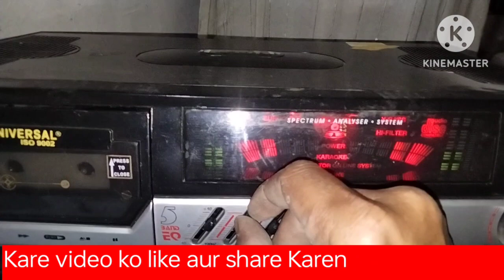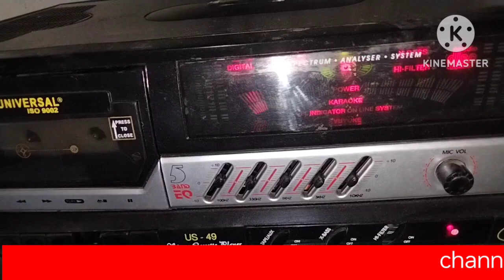यूनिवर्सल डेक प्लेयर फोर सेल universal cassette player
यूनिवर्सल डेक प्लेयर
universal cassette player
your query
DACK PLAYER FOR SALE
universal dack player for sales
Aodio Cassette For Sale
sabse Sasta audio casset te
Lo Price Aodio Cassette For Sale
Tseries Aodio Cassette for sale
Venus audio cassette for sale
tips audio cassettes for sale
HMV audio cassette for sale
MALIK music centre
Dack Player
MALIK music centre